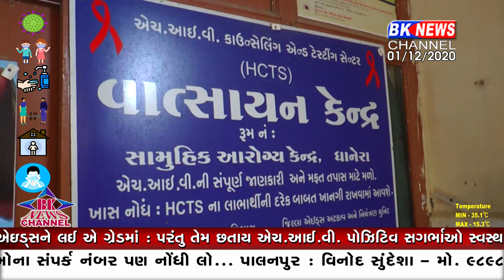વિશ્વ એઇડ્સ દિવસ...